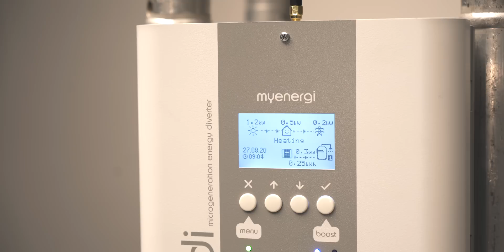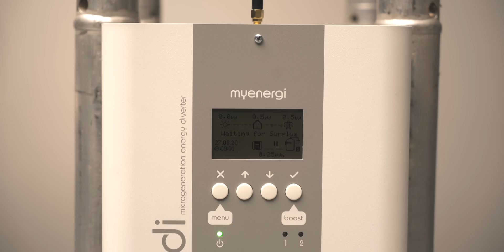MyEnergi's 'eddi'; solar power water diverter | Fully Charged PLUS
We were delighted to talk to MyEnergi about 'eddi'.